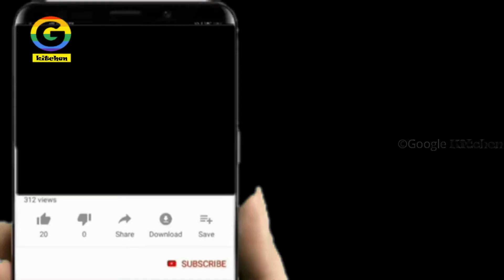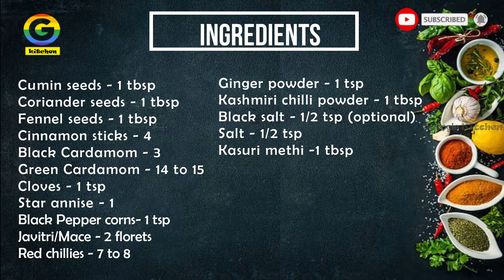How to makeTandoori Masala powder Recipe|Homemade Tandoori Spice Mix|Tikka Masala|Indian BBQ Masala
Tandoori Masala is a Homemade Masala Mix powder for Chicken Tandoori and Chicken Tikka Masala. Homemade Tandoori Masala tastes fresh and way better than store bought spice mix. This spice mix will be fresh up to 4 months.

How to make Whole Chicken Tandoori | Restaurant style Tandoori Chicken in tamil | tandoori roast chicken recipe

For Natural and Homemade chicken 65 masala powder recipe(No Artificial colour, No flavour Enhancer, No Aijinamoto) link

For Afghani Chicken |Tandoori Afghani chicken fry in pan | Tandoori chicken| no oven |white chicken tandoori Link

Thank you All For your support😊😊